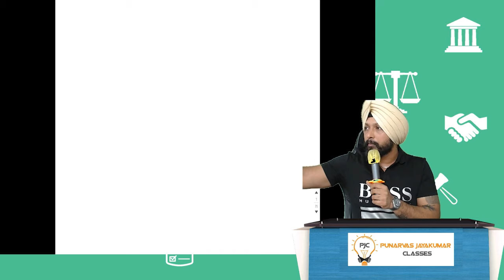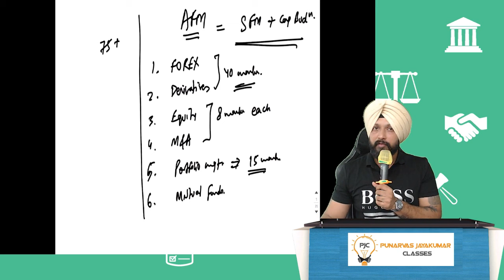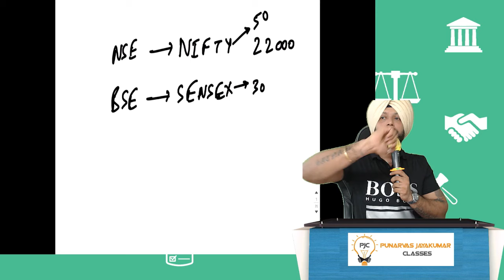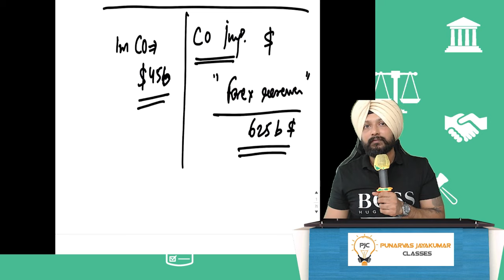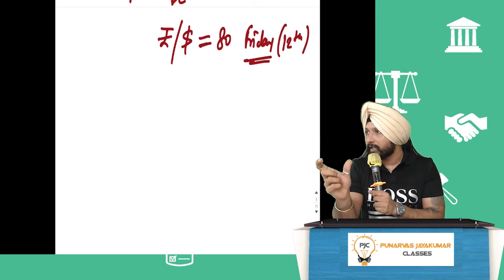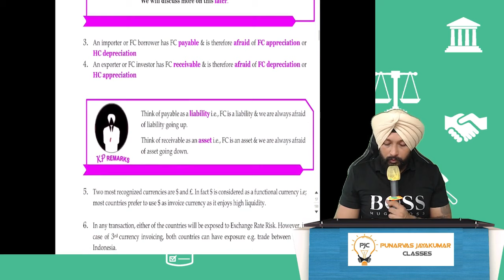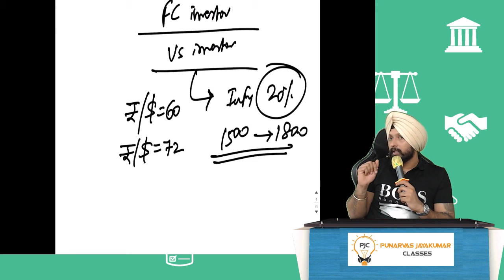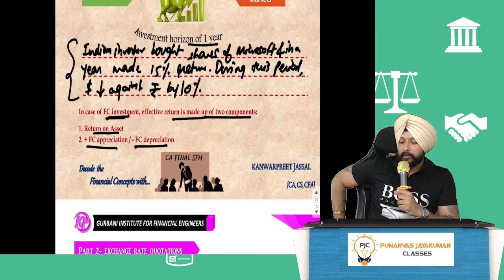CA Final AFM Paper-2 Lecture-1 May/Nov 2024 | Forex Introduction by CA Kanwarpreet Jassal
CA Final AFM Paper-2 Lecture-1 May/Nov 2024 | Forex Introduction by CA Kanwarpreet Jassal | CA Punarvas Jayakumar  Classes
For purchasing classes or to know more details

Use this link to place your Order CA Final SPOM Set-A for May/Nov 2024